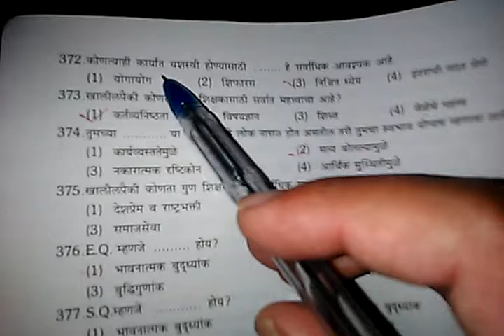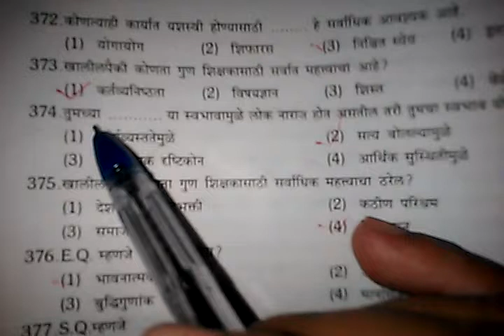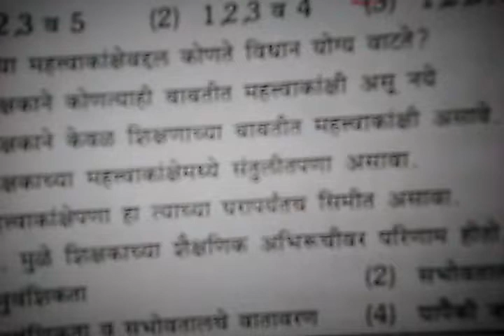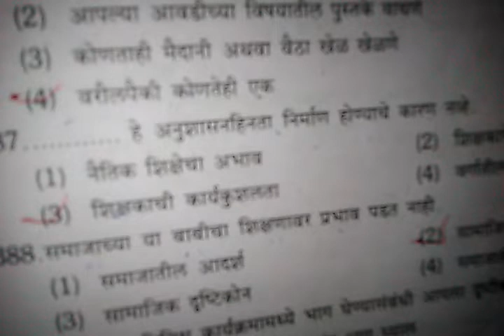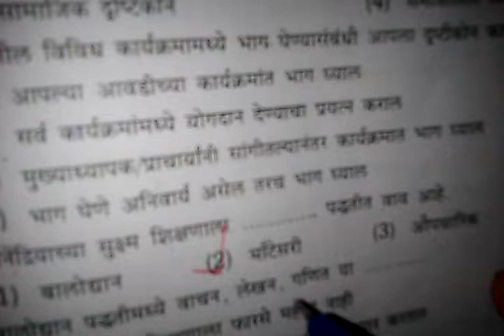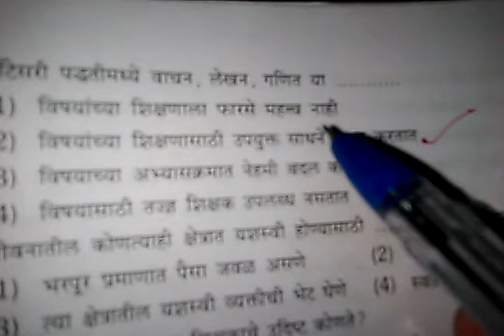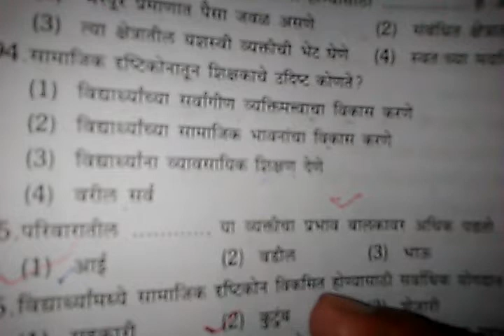Tet exam balmanas top questions fix mark